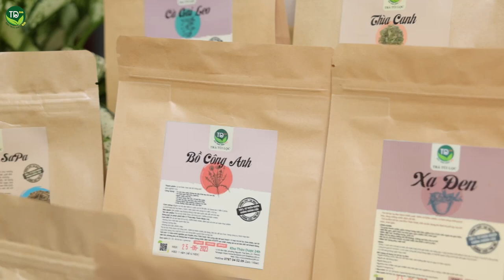[18 loại] Trà túi lọc thảo dược, 100% từ thiên nhiên, đa dạng, tiện lợi, hàng công ty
[18 loại] Trà túi lọc thảo dược, 100% từ thiên nhiên, đa dạng, tiện lợi, dễ lựa chọn, hàng công ty, thích hợp làm quà biếu

Với hơn 15 năm kinh nghiệm gia truyền, Kho Thảo Dược 24h cung cấp tới quý khách 18 loại trà túi lọc thảo dược, cực kỳ tiện lợi, phong phú về chủng loại và quan trọng nhất, đảm bảo ATVSTP cao nhất, mang lại sự an tâm đối với khách hàng, thích hợp làm quà biếu, tặng như một lời chúc sức khỏe đến người thân và bạn bè.
- Trà túi lọc Bồ Công Anh
- Trà túi lọc An Xoa
- Trà túi lọc Cà Gai Leo
- Trà túi lọc Thìa Canh
- Trà túi lọc Xạ đen
- Trà túi lọc giảm cân (tổng hợp)
- Trà túi lọc t.r.ịi mất ngủ
- Trà túi lọc đinh lăng
- Trà túi lọc Tía Tô
- Trà túi lọc Trà Sen
- Trà túi lọc thanh nhiệt
- Trà túi lọc Chè Dây
- Trà giảm cân lá nam
Tên sản phẩm: Trà Túi Lọc Thảo Dược 100% từ thiên nhiên (18 loại)
Đóng gói và phân phối bởi: CT Thảo Mộc Thiên Nhiên 24h

Hóa đơn: Xuất HĐ VAT (khách có nhu cầu)
NSX: In trên bao bì
HSD: 1 năm kể từ ngày sản xuất

Cam kết: Tất cả các loại trà túi lọc 100% thiên nhiên, đảm bảo vệ sinh an toàn thực phẩm
- Không hóa chất bảo quản độc hại.
- Không hương liệu.
- Không phụ gia, phẩm màu.

⭕ KHO THẢO DƯỢC 24H
🏬 Kho hàng: 12 Võ Văn Kiệt, phường Nguyễn Thái Bình, Quận 1, TP.HCM
📞 Mobile / Zalo: 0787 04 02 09 (CTV, sỉ, lẻ)